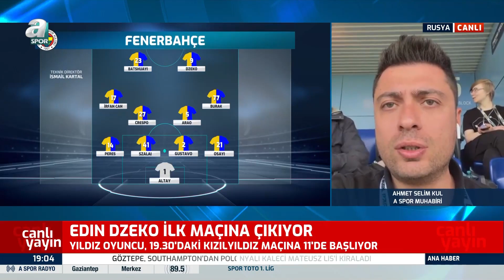Fenerbahçe - Kızılyıldız Maçında Edin Dzeko İlk 11'de!